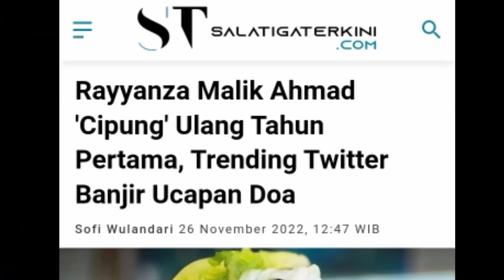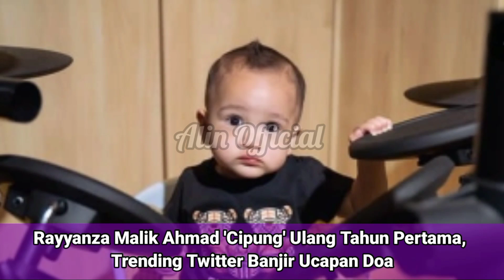Rayyanza Malik Ahmad 'Cipung' Ulang Tahun Pertama, Trending Twitter Banjir Ucapan Doa